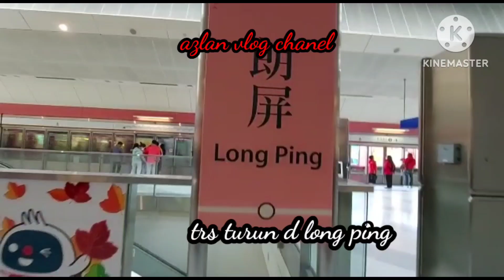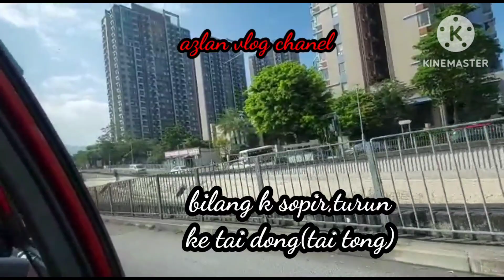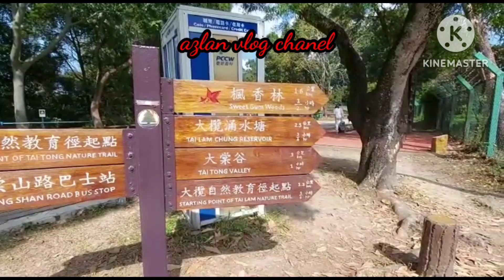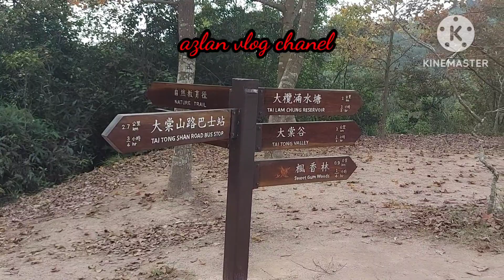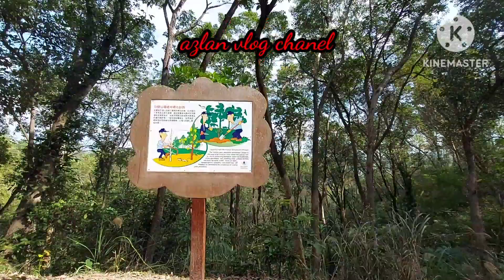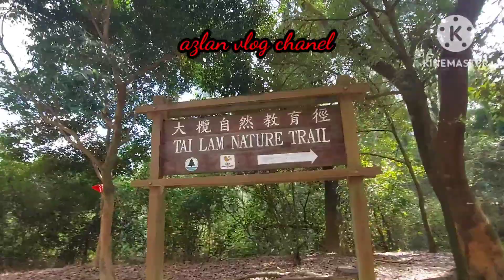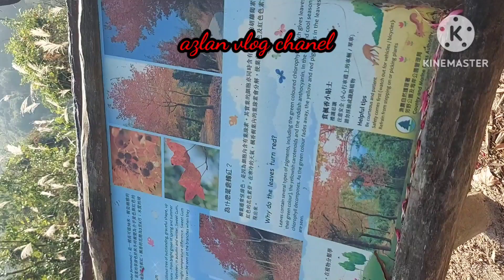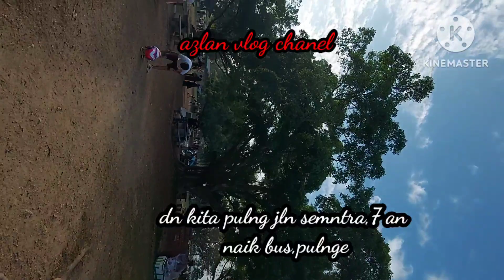LONG PING via TAI TONG to TAI LAM(red leaves)